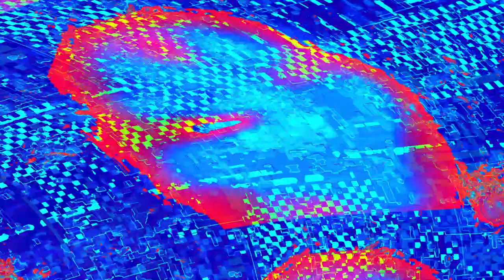[EPILEPSY WARNING] Movie 23 06 08 13h33m51s